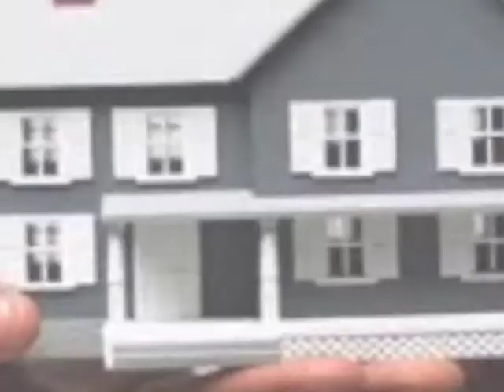GR Components - Commercial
Frank Armstrong Class Commercial
GR Components
MGMT 301